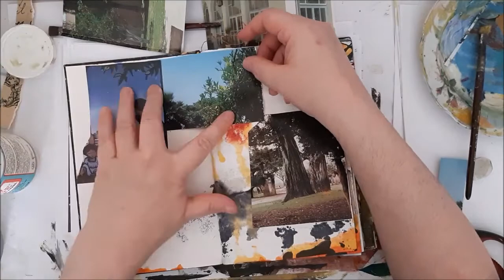Working in my visual Journal, March 23rd